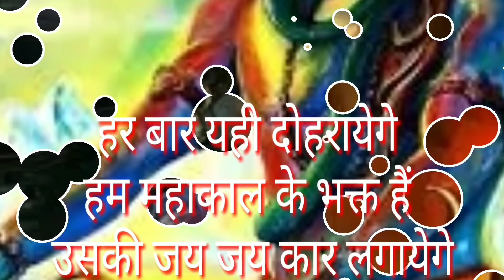Khatarnak MahaKal Status 2018 🕉️ New Video | whatsapp status attitude mahakal ∆ DjShesh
Voice-: DjShesh &
Label/DjShesh Music